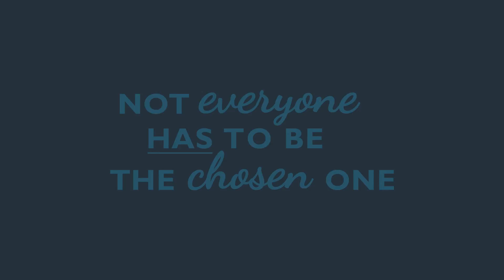Patrick Ness on The Rest of Us Just Live Here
Patrick Ness tells us a little about his new book, The Rest of Us Just Live Here.

Not everyone has to be the chosen one.

The one who's supposed to fight the zombies, or the soul-eating ghosts, or whatever this new thing is, with the blue lights and the death.

What if you were Mikey? Who just wants to graduate and go to prom before someone goes and blows up the high school. Again.

And what if there are problems bigger than this week's end of the world and you just have to find the extraordinary in your ordinary life?

Even if your best friend might be the God of mountain lions...